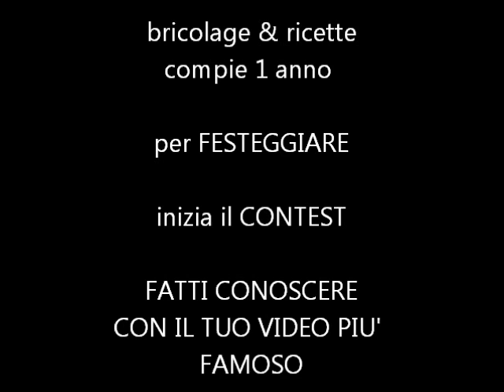contest fatti conoscere con il tuo video più famoso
Festeggiamo in questi giorni il 1° anno di bricolage & ricette (nato il giorno 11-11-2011).  Vogliamo fare un regalo a tutti: inviateci il link (oppure mettete il vostro video come video di risposta a questo) del vostro video più famoso, quello che ha avuto più cliccate, insieme ad una foto del video, lo pubblicheremo sul nostro blog (visitatori quotidiani. dai 400 ai 1500), per farvi conoscere ai nostri lettori, in più a fine contest faremo un video delle vostre foto con i link al vostro canale. ciao a tutti a presto,
non dimenticatevi di citare questo canale, dite che state partecipando a questo contest